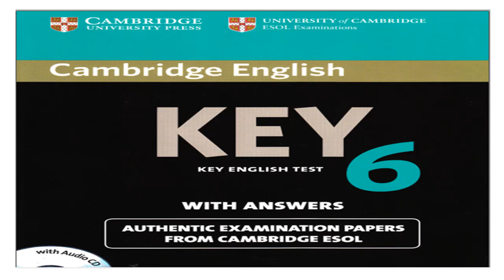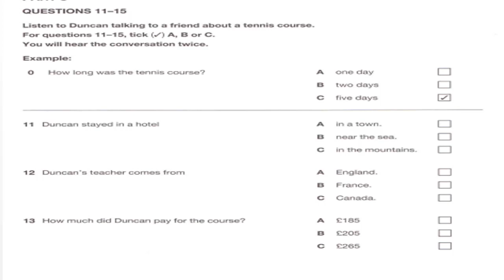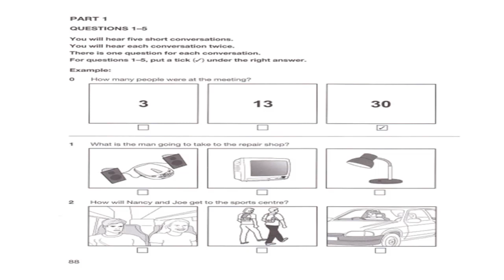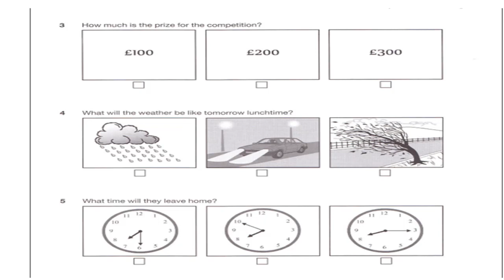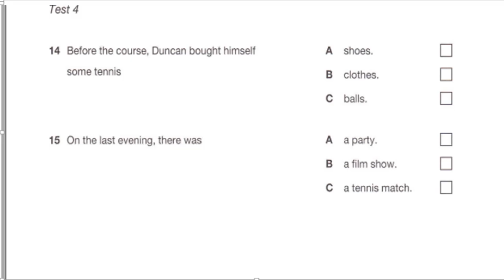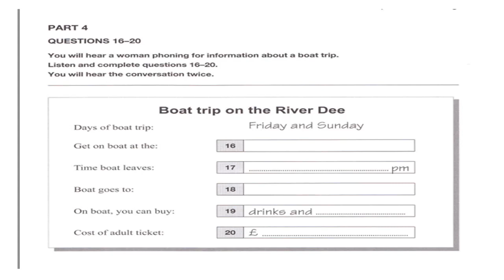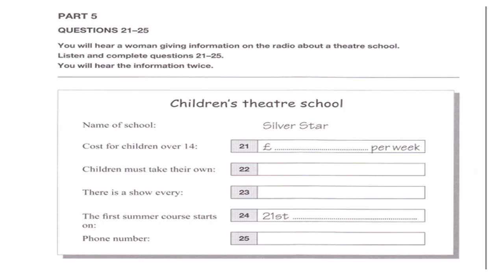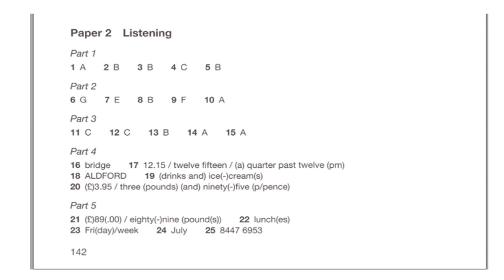NGHE KET 6 -TEST 4 + NGỮ PHÁP